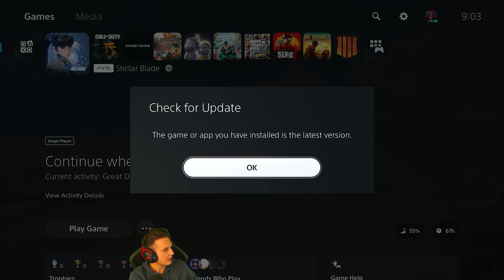NiER DLC: So Lädst Du Runter & Emils Standort & Neue Sachen Zu Kaufen 🤩 | Stellar Blade DLC Guide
🎮 Hey FoxyGamer! 🦊👍🏽 Bitte lass eine Bewertung für das Video da, kommentiere deine Meinung & teile das Video mit deinen Freunden. Egal ob News, Lets Plays oder Guides - hier auf FOXY GAMiNG findest du alles. Es gibt täglich mindestens 1 Video, 7 Tage die Woche. 🙌🏽 Check unsere Socials ab für mehr Content & schau doch mal die Playlists durch, da findest du bestimmt etwas das dir gefällt! 🤝🏽

Im heutigen Video zeige ich dir wo du alle 7 Sternentränen der Großen Wüste findest!

Willst die Orte des Ödlands auch wissen? Lass es mich wissen!

Meine VPN-Anbieter des Vertrauens - Schütze deine Daten & Privatsphäre mit: 😎

Private Internet Access (Rund um US - aber funktioniert auch in Deutschland perfekt!)

oder 🥸

CyberGhostVPN (Rund um Deutschland / EU)

- Früherer Zugriff auf FAST JEDES Video
- Zugang zu Livestreams
- Exklusive Emotes & Emojis
- & Vieles mehr!
🔥 Jetzt Mitglied werden und nichts verpassen! 🔥

S5 PROXY SMART DNS Methode (Weiterhin UNCUT Spielen) [Vll XBOX auch?] - War eines der aufwendigsten Videos! :D

Alle Sterntränen Orte Aus Der Große Wüste Für Das Neue NiER DLC 🤩 | Stellar Blade DLC Location Guide

Über STELLAR BLADE (lt. Google / Wikipedia):
Aus dem Englischen übersetzt-Stellar Blade ist ein kommendes Action-Adventure-Spiel, das von Shift Up entwickelt und von Sony Interactive Entertainment veröffentlicht wird.

🕹 GAME INFOS:
Plattformen: PlayStation 5
Datum der Erstveröffentlichung: 26. April 2024
Entwickler: SHIFT UP Corporation
Herausgeber: Sony Interactive Entertainment
Genre: Action-Adventure, Kampfspiel, Fantasy, Sc-Fi-Apocalypse, Hack'n'Slay, Slasher, Horror, RPG
Modus: Solo

xo Foda Dani (FGN)